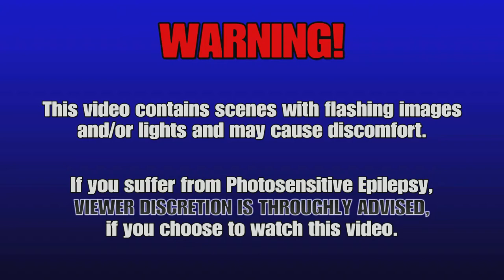Let's Play - Crash Bandicoot: N.Sane Trilogy - Crash Bandicoot 1: Part 10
Let's Play/ Live Commentary video no.10 (not sure what the right terminology is since it includes live commentary) for my run through for Crash Bandicoot: N.Sane Trilogy starting with Crash Bandicoot 1, hope you enjoy:

Developer: Vicarious Visions
Publisher: Activision
Platform: PlayStation 4 - played on PlayStation 5
Genre: Platform
Mode: Single-player
Uploader: PS5Share

Music licensed to YouTube by:
- CMRRA
- Walt Disney Music Company (Publishing)
- PEDL
- LatinAutor
- Warner Chappell
- BMI (Broadcast Music Inc.)
- UMPI
- UNIAO BRASILEIRA DE EDITORAS DE MUSICA (UBEM)
- Warner Chappell
- LatinAutor
- UMPG
- LatinAutor